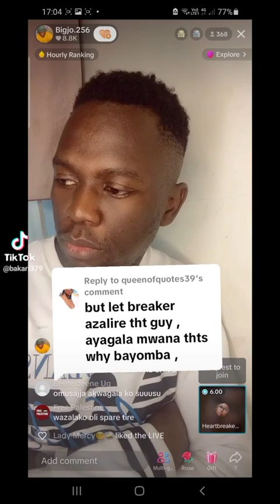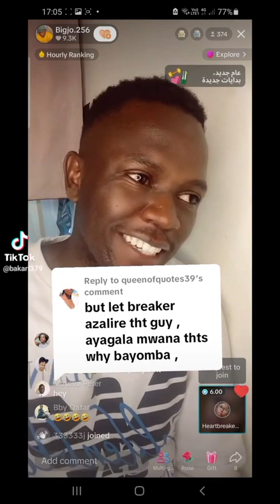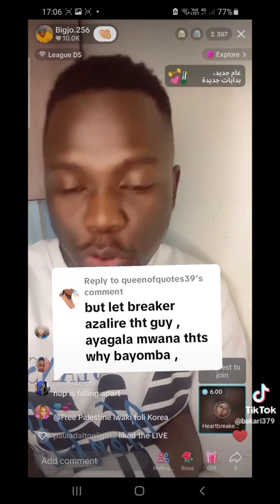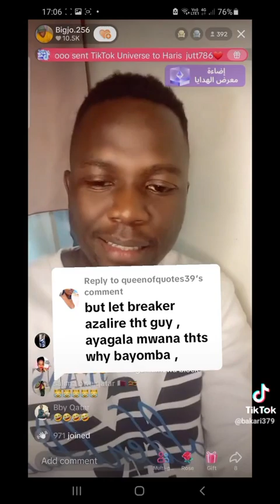Heartbreaker atabukidde ba TikToker abayingilira obufumbo bwe